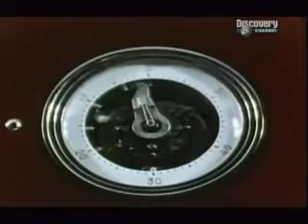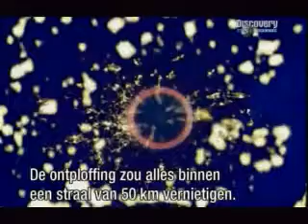Worlds Largest Nuclear Explosion (Tsar bomb)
They just had to get outta there!